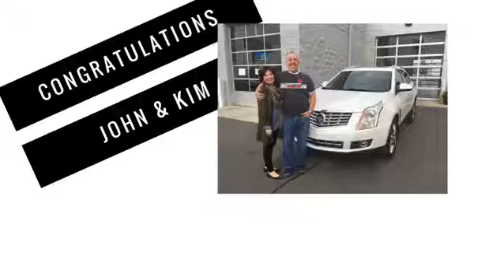2015 Cadillac Customer Review at Toyota of Bowling Green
is the best place to buy a vehicle.  and find out "Why" you should consider Kinny Landrum first when looking at a new or pre-owned vehicle.

A vehicle is most peoples 2nd largest investment of their lives, some people it is their biggest.  Kinny Landrum and Toyota of Bowling Green understand that not only are you making a decision on what your going to buy, but who you are going to buy from.

I am 100% committed to providing you a educating, easy, fun, and unique car buying experience.  I am dedicated to your satisfaction before, during, and most importantly after the sale.  Give me the opportunity to show you the superior line up of new and used vehicle's and you will be a customer for life.

Kinny Landrum is located at Toyota of Bowling Green in Bowling Green, KY and can be reached at 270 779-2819 call/text 24/7 or contact me at Toyota of Bowling Green at 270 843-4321.